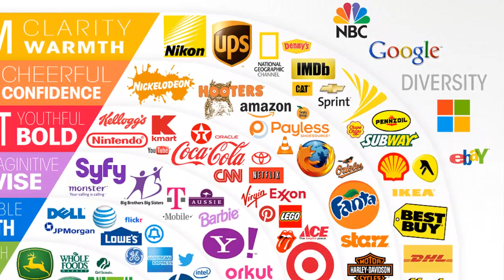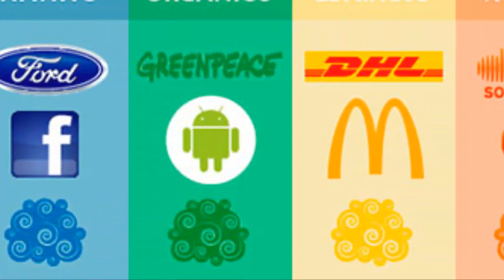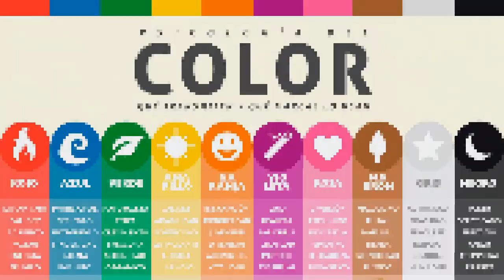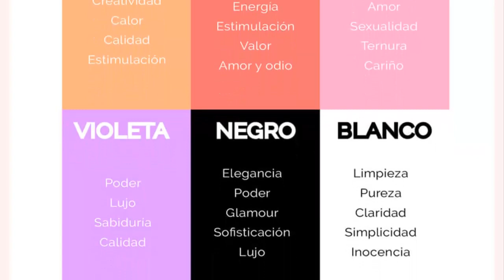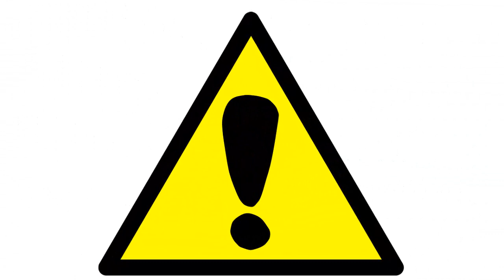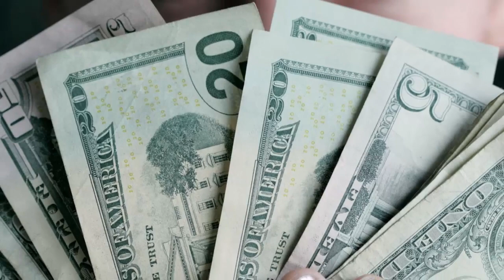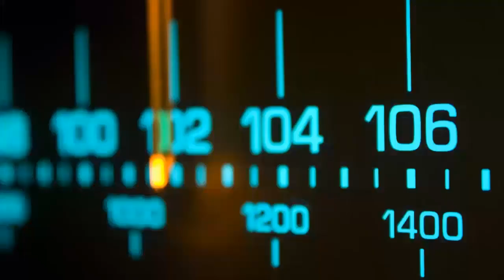La Psicología del Color ¿Como Influyen los Colores en la Mente?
En este vídeo les explicamos como las grandes empresas manipulan las decisiones de las personas por medio del color.